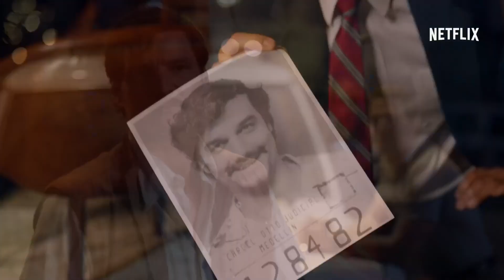!! Far Cry 6 مراجعة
مراجعتنا للعبة Far Cry 6
هل تستحق الإنتظار؟
ــــــــــــــــــــــــــــــــــــــــــــــــــــــــــ
الرابط ده فيه كل المعلومات عن السعر والتفاصيل الأخرى للعبة (جميع النسخ والإصدرات):
 ولو حابب تشتريها من المحل تقدر تشرفنا في أي واحد من فروعنا! ودول عناوين جميع فروع Games2Egypt:
-المهندسين:
-التجمع الخامس:
مول POINT 90 امام الجامعه الامريكيه - الدور الثالث.
-المعادي ش النصر امام بنك SAIB
-المعادي سيتي سنتر كارفور
-الشيخ زايد أمريكانا بلازا
- مول جرين بارك امام نادي 6 اكتوبر:
ــــــــــــــــــــــــــــــــــــــــــــــــــــــــــ
تواصلوا معانا على الخط الساخن: 16280
ــــــــــــــــــــــــــــــــــــــــــــــــــــــــــ
Far Cry 6 Review
00:00 مقدمة
01:11 تقييم الرسوميات
03:28 تقييم اسلوب اللعب
08:26 تقييم طور القصة
09:42 التقييم النهائي